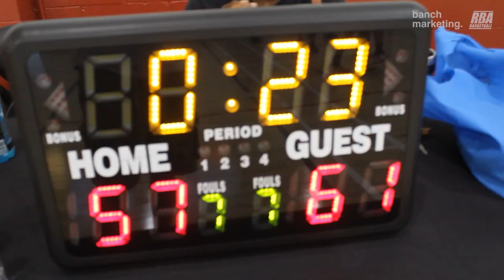2023 Vancouver Summer Comp - Rumble Kongs vs Taoyuan Leopards - Roundball BC Mens Basketball League